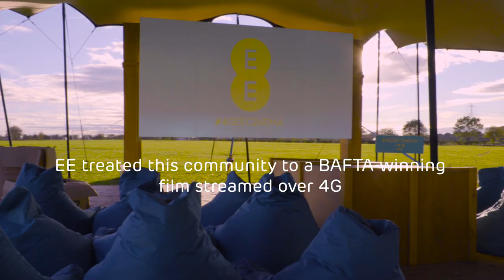EE 4GEE Cinema | Snaith - Doncaster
We treated the winner of our 4GEE Cinema competition to the final screening of the series.

The community of Snaith, Doncaster came together to enjoy a BAFTA winning film screening under the stars.

We’re EE, the UK network with 4G in more places than any other.

We’re EE, the UK's best network for six years running according to RootMetrics®.

24/7 help: community.ee.co.uk/
We’re EE, the UK's no.1 network for seven years running according to RootMetrics®.